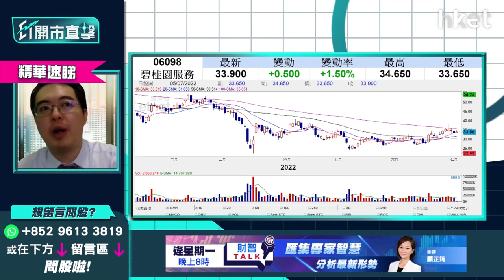【ET開市直擊】（精華）碧桂園服務（6098）升穿10天綫可否食糊？物管股前景如何？